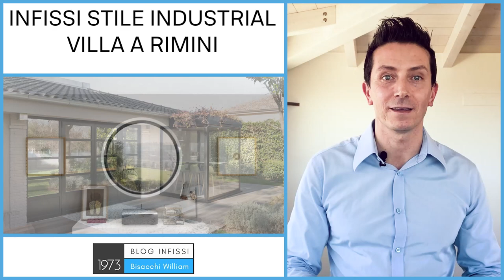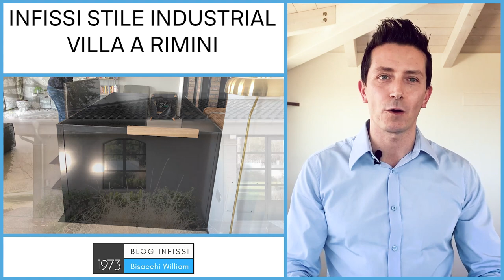INFISSI STILE INDUSTRIAL VILLA A RIMINI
Infissi stile industrial a rimini

▶️Infissi e arredo industrial per la villa Z nelle colline di Rimini

Oggi voglio mostrarti un progetto molto particolare in perfetto stile arredo industrial per infissi in ferro, porte e mobili.

Abbiamo realizzato tutto su misura, dagli infissi fino al porta rotolo per la carta igienica, pazzesco vero? poi te lo mostrerò insieme a tanti altri dettagli inediti e inconsueti.

Se vuoi scoprire come arredare casa in stile industriale devi assolutamente leggere questo caso studio.

Sei pronto? Partiamo.

Come nasce lo stile industriale

Siamo A Rimini, nella zona più esclusiva di Rimini, a Covignano, dove tra le colline sorgono le più belle ville del Riminese. La vista è meravigliosa e dona una gran pace e tranquillità, se non conosci la zona ti mostro un’immagine

Il proprietario di questa villa a Rimini è un noto imprenditore con il quale collaboriamo realizzando infissi e arredamenti stile industriale per i suoi locali in franchising.

E’ una persona con le idee e i gusti molto chiari, ma è impossibile realizzare così tanti dettagli in industrial style senza la supervisione di un progettista.

Il progettista che ha progettato, disegnato e curato ogni singolo particolare è l’Architetto Paolo Venturi della Venturidesigner al quale faccio i miei complimenti e presto glieli farai anche tu, ne sono certo.

▶️Arredamento industrial con gli infissi
Le esigenze del cliente, oltre a quelle di vivere in una villa con perfetto “arredo industrial”, era anche di avere dei pezzi unici, realizzati artigianalmente e non ripetibili e soprattutto non acquistabili in un negozio, nemmeno, in uno di quelli più esclusivi.

L’arredamento industrial attraverso gli infissi esterni e le porte lo abbiamo ottenuto dopo innumerevoli prove in officina con cliente e Architetto Paolo Venturi. Mettere piede in officina e poter personalizzare completamente il manufatto, è un aspetto molto apprezzato dai nostri clienti.

A volte sorrido quando leggo le pubblicità dei negozi di infissi – tipo internorm o finstral per intenderci – che scrivono “infissi personalizzati”. Sei d’accordo che decidere solo colore e maniglia non significa avere degli infissi personalizzati o su misura?

Con soluzioni commerciali che puoi trovare in qualsiasi negozio non otterrai mai un vero effetto industrial, sicuramente sarà molto meno dispendioso, ma il tuo desiderio verrà appagato o rimarrai sempre con quella brutta sensazione di “se avessi scelto…”, “se avessi fatto..”?

▶️Caratteristiche degli infissi stile industrial
Per tutti gli infissi abbiamo scelto profili sottili che simulassero gli infissi installati nelle vecchie fabbriche ma dotati di prestazioni energetiche elevate come quelle richieste ai giorni d’oggi.

Oltre alle prestazioni termiche e acustiche questi infissi hanno una elevata sicurezza all’effrazione perchè sono realizzati in acciaio a taglio termico.

L’acciaio è uno dei materiali più resistenti e rende la casa molto sicura oltre che luminosa. La luminosità è ottenuta grazie alla dimensione contenuta di telaio e anta e soprattutto dai vetri scelti: tutti vetri exrachiari.

Il vetro extrachiaro è fondamentale per le finestre stile arredo industrial, perchè una volta i vetri erano “puri” ed erano appunto extrachiari, non erano “verdognoli” come quelli attuali e se vuoi ottenere un effetto industrial e una casa luminosa devi assolutamente scegliere questi vetri.

▶️Finiture e colori stile industry
Abbiamo scelto come finitura il colore nero opaco per tutti i serramenti, ma prima della verniciatura abbiamo effettuato un passaggio con fondo epossidico ai sali di zinco per garantire la massima durata nel tempo. Non dimentichiamoci che anche se siamo in collina, il mare di Rimini è a pochi chilometri di distanza.